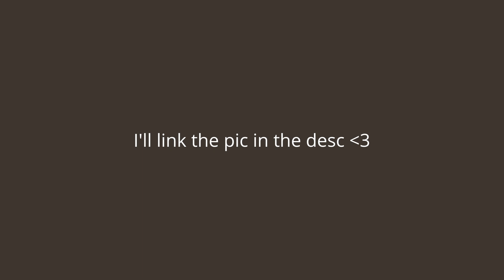Neeko Pfp Contest Entry!!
AAA I hope you like it Neeko!!
I hope it works, let me know if it doesn't